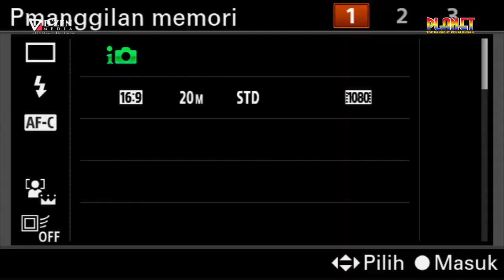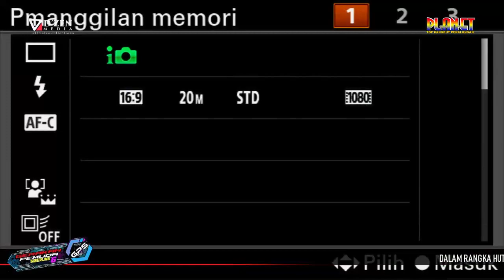Sia2 Mengharap Cintamu dian sukma II Planet top dangdut II Pemuda Sigerung sragi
PLANET Top Dangdut Pekalongan  II  Kluarga Besar Pemuda Sigerung
Gebyar Kemerdekaan RI ke 78
 Ds Sijeruk kec. Sragi, 27 agustus 2023
Untuk lebih lengapnya hubungi  Showbiz : 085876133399

PLANET TOP DANGDUT PEKALONGAN
support by:   - RD Lighting
                           -PL Audio Sound System
                                - RAHWANA Professional Audio Sound System